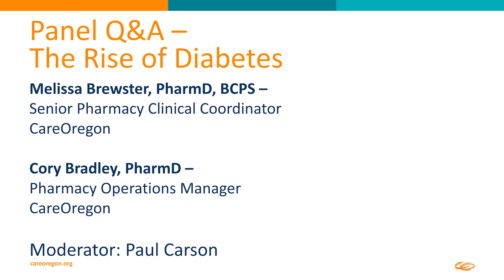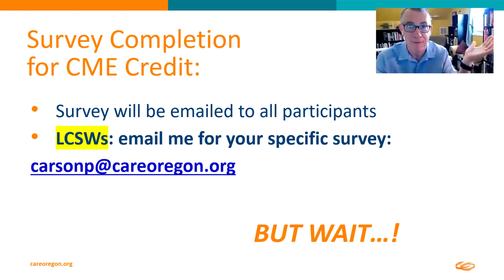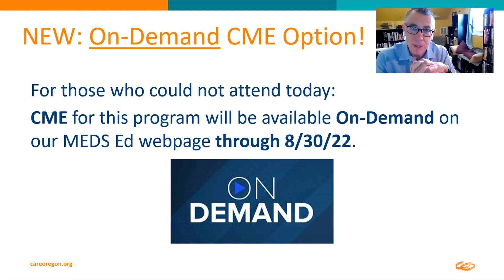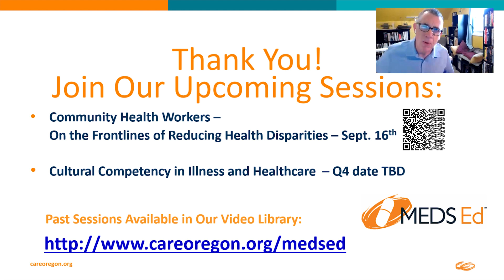Panel Q&A: The Rise of Diabetes (5/5)